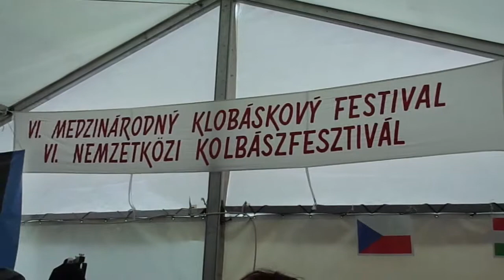Klobáskový festival VI.ročník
ANTONIUS SENIOR Centrum sa aktívne zapája do kultúrných podujatí mesta Sládkovičovo!